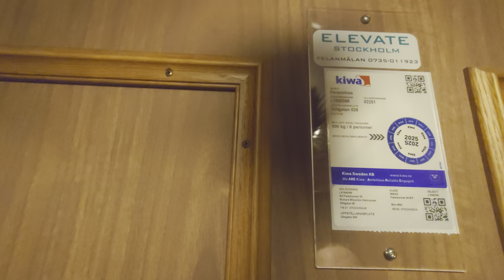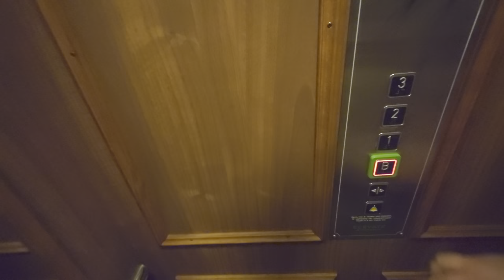KONE (Elevate mod.) Hydraulic Elevator Addon @ Götgatan 39, Stockholm, Sweden!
ELEVATOR INFORMATION!

Manufacturer/Tillverkare: KONE
Model/Modell: SWEDEN
Installation year/Byggår: 1984
Current modernizer/Senaste modernisering av: Elevate Stockholm AB
Capacity/Maxvikt: 500Kg - 6 Persons
Floors/Antal våningar: 4 = B 1 2 3

Location/Adress: Götgatan 39, 116 21 Stockholm (Södermalm) SWEDEN!
Camera/Kamera: Sony Xperia 1 IV!